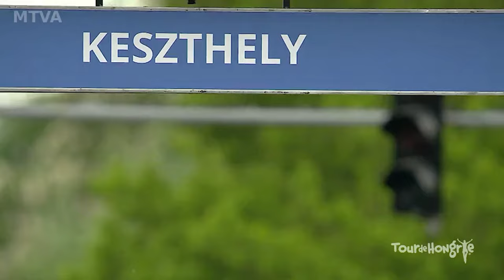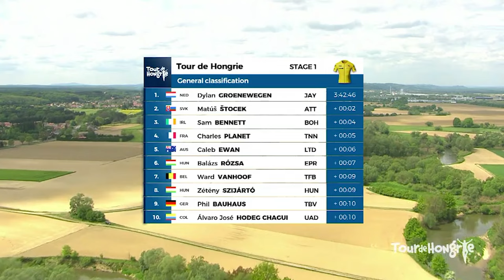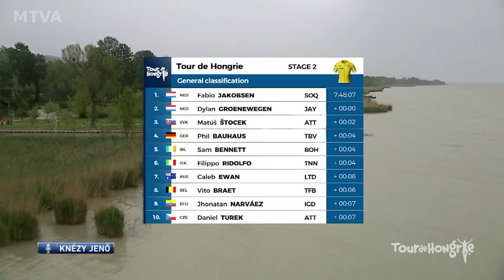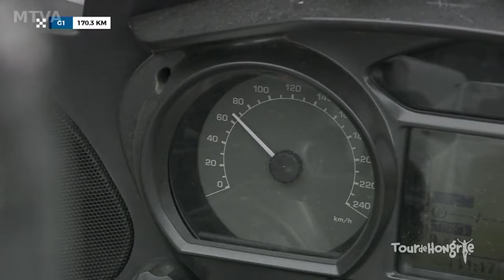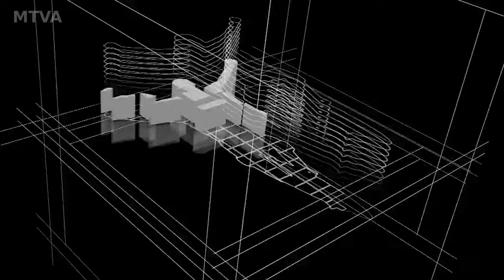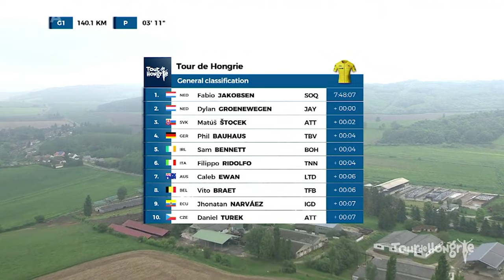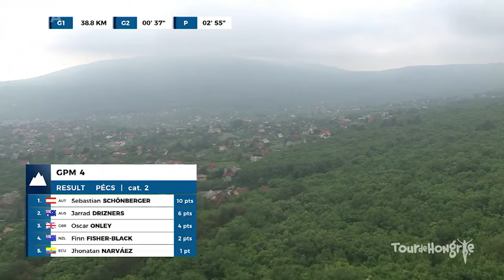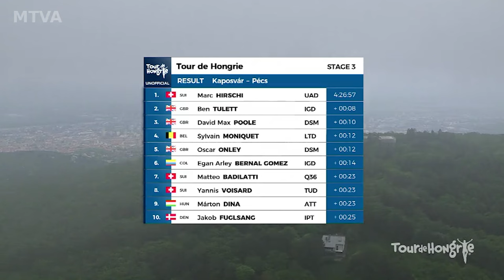3. szakasz - teljes adás | Tour de Hongrie | 2023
Éld át újra a 2023-as Tour de Hongrie harmadik szakaszát!